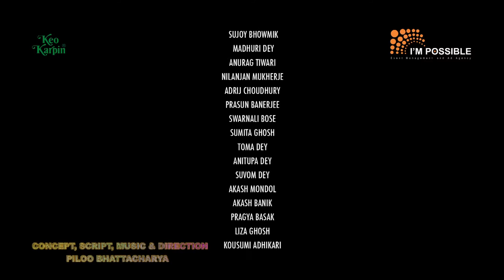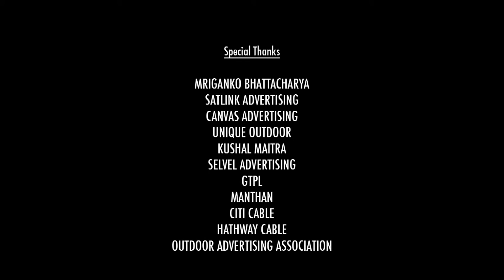Bosonto Fire Ase । Piloo Bhattacharya । Holi Special Song 2021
Bosonto Fire Ase
Lyrics, Music - Piloo Bhattacharya
Video Direction - Piloo Bhattacharya